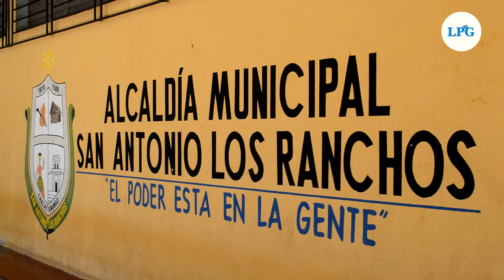Los últimos rebeldes del FMLN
El apoyo de votantes que tuvo el FMLN le alcanzó para ganar apenas cuatro espacios en la Asamblea Legislativa, uno en el Parlamento Centroamericano (PARLACEN) y 30 alcaldías municipales, 10 de éstas, están concentradas en el departamento norteño de Chalatenango.